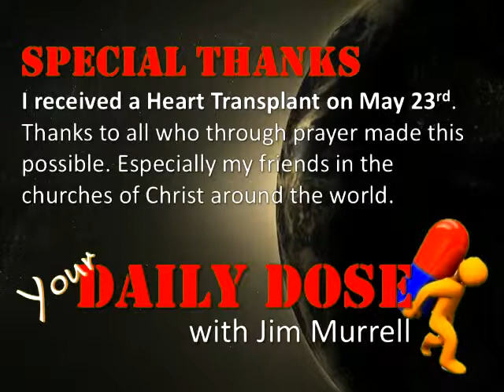10.31.13 Daily Dose (Do)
"Hoping to encourage"